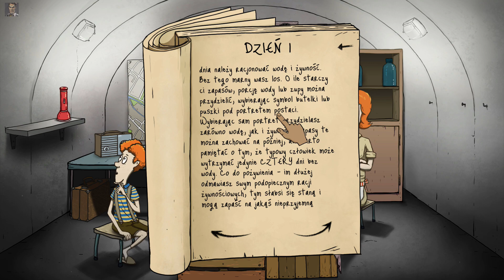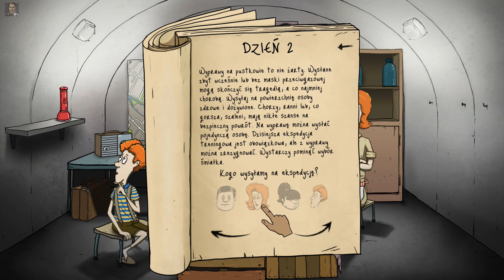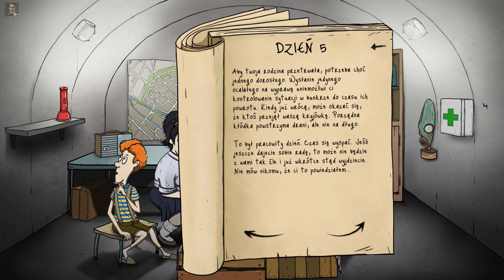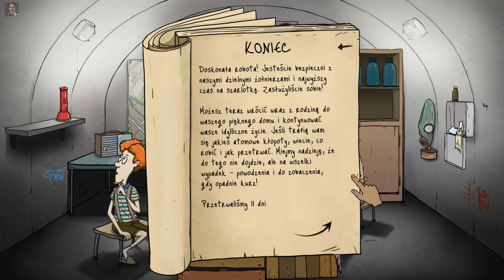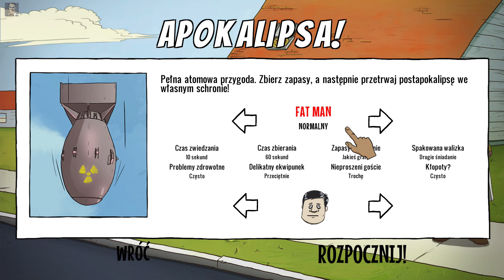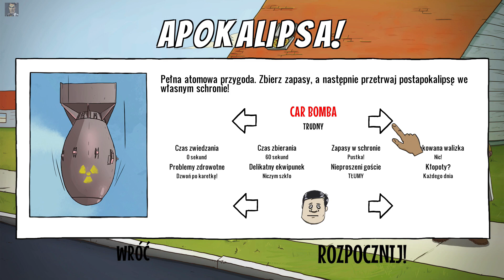"60 Seconds!" #1 Samouczek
Osadzona w realiach postapokaliptycznych survivalowa gra strategiczna z elementami RPG, za której powstanie odpowiada polskie studio Robot Gentleman.